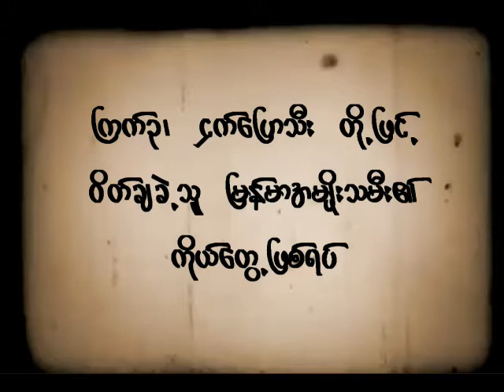ငှက်ပျောသီး၊ ကြက်ဥ တို့ဖြင့် ဝိတ်ချခဲ့သူ မြန်မာအမျိုးသမီး၏ ကိုယ်တွေ့ဖြစ်ရပ်